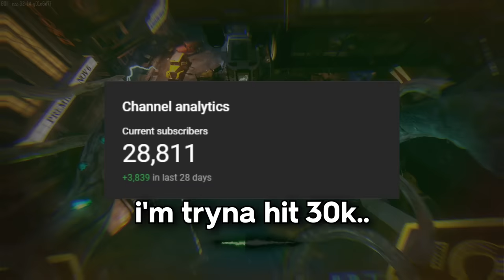I Beat EVERY COD Zombies Easter Egg Chronologically.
🧑‍💼Description
In this video, me and some of my friends have to beat EVERY COD Zombies or Call of Duty: Zombies easter egg in chronological order. This means that I have to play through EVERY version of COD Zombies such as Black Ops 3, Black Ops 2 and Black Ops 1! These have maps such as Origins, Der Eisendrache and Kino Der Toten! We beat alot of COD Zombies easter eggs in this video so enjoy!

Kinda like the 1 in the chamber challenge but in COD Zombies of the 100 rounds kinda like the 100 days challenge there is a random MODIFIER. This is kinda like a challenge video but also a gaming video. Idk how to fit 800 tags into a description but I'm trying so cut me a break here. But anyway, we got different challenges whilst playing this custom made mod for zombies kinda like Tim Hansen.

🗣️🔥Chapters:
00:00 Intro
00:55 Der Riese (WaW)
08:13 Ascension (BO1)
23:09 Call of The Dead (BO1)
37:35 Shangri-La (BO1)
57:24 Classified (BO4)
1:05:52 Moon (BO1)
1:39:15 Tranzit (BO2)
1:55:02 Buried (BO2)
2:12:24 Origins w/ Jake (BO3)
3:18:55 Shadows of Evil (BO3)
3:45:53 The Giant (BO3)
3:49:25 Der Eisendrache w/ Mason (BO3)
4:25:03 Zetsubou No Shima (BO3)
4:55:32 Gorod Krovi w/ Mason (BO3)
5:50:00 Revelations (BO3)
6:20:05 Mob of The Dead (BO2)